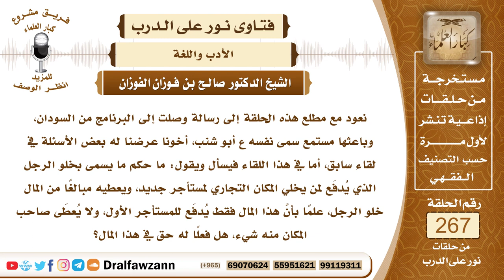4509- حكم ما يسمى بـ (خلو الرِجل) - الشيخ صالح الفوزان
السؤال: نعود مع مطلع هذه الحلقة إلى رسالة وصلت إلى البرنامج من السودان، وباعثها مستمع سمى نفسه ع أبو شنب، أخونا عرضنا له بعض الأسئلة في لقاء سابق، أما في هذا اللقاء فيسأل ويقول: ما حكم ما يسمى بخلو الرجل الذي يُدفَع لمن يخلي المكان التجاري لمستأجر جديد، ويعطيه مبالغاً من المال خلو الرجل، علماً بأنَّ هذا المال فقط يُدفَع للمستأجر الأول، ولا يُعطَى صاحب المكان منه شيء، هل فعلاً له حق في هذا المال؟ جزاكم الله خيراً.
الجواب: بسم الله الرحمن الرحيم، الحمد لله رب العالمين وصلى الله وسلم على نبينا محمد وعلى آله وصحبه وبعد، المستأجر إذا كان له بقية من المدة في المحل فإنه يجوز له أن يؤجر بقية مدته لآخر، يخلفه ويكون استعماله مثل استعمال الأول، لأن بقية المدة ملك له، فله أن يستوفيها بنفسه وله أن يستخلف من يستكملها بالأجرة أو بدون أجرة، أما إذا كانت مدته قد انتهت، فليس له استحقاق في هذا المحل يأخذ في مقابله شيئا من المال إنما يجب عليه ترك المحل لصاحبه يؤجره على من يشاء، يسلم المحل إلى صاحبه إذا تمت المدة أو يستأجره لفترة أخرى إذا رضي صاحب المحل.

السيرة الذاتية :
للاشتراك في قناة الشيخ صالح الفوزان

14_ الشيخ محمد أمين الشنقيطي
يتيوب

15_سماحة المفتي عبد العزيز آل الشيخ
 يوتيوب

رئيس الفريق
لمشروع كبار العلماء